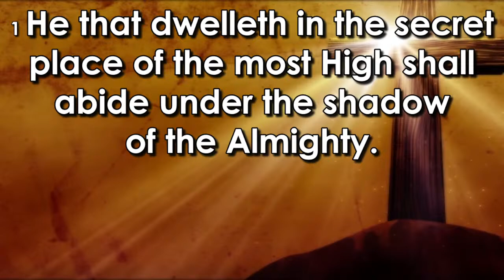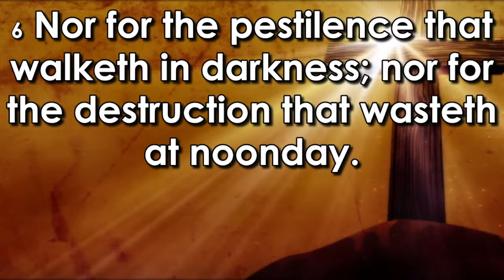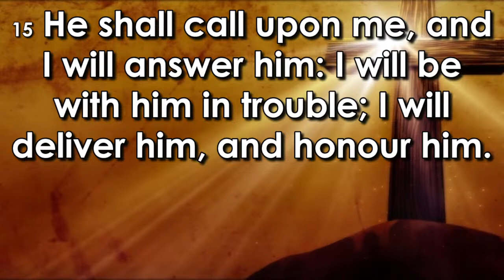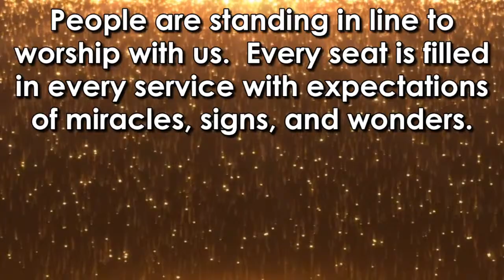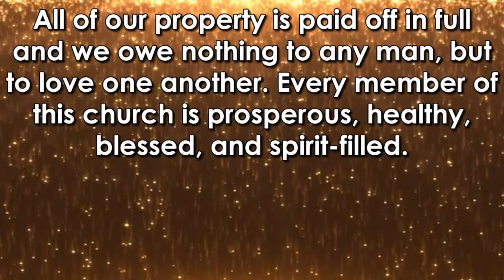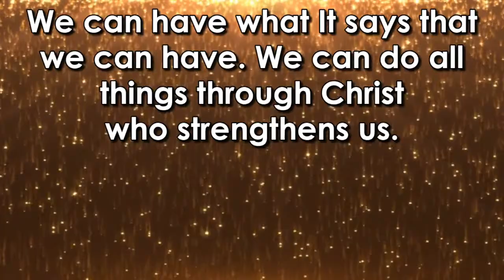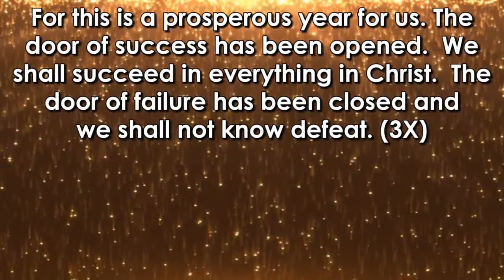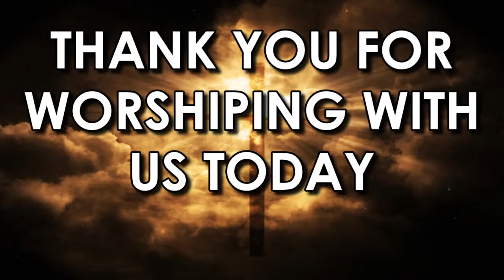One House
Title: One House Pt 2: Household Composition
Speaker: Dr. Aaron T. Jackson
Scripture: Phil 2:1-2 CEV